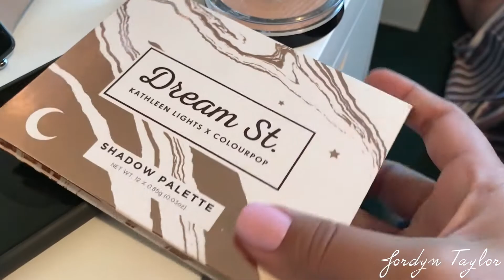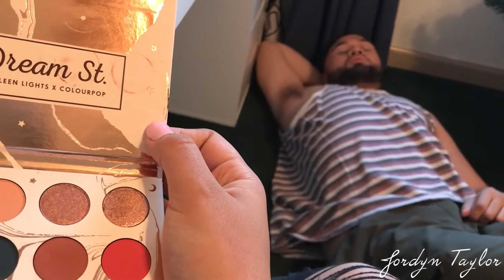VLOGMAS DAY 18: MY BIRTHDAY | JORDYN TAYLOR❥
FOLLOW ME  ❥
Instagram + Snapchat + Twitter: jordyntayy

Impressions Vanity: Jordyn10

Hey guys! Vlogmas day 18 was so fun because it was like my BIRTHDAY!! I turned 23 and it was such a fun night with my family and friends.
I hope you enjoy watching Vlogmas!

Jordyn Taylor,
Xoxo